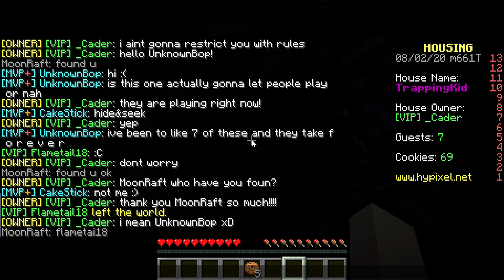The Opening Event - Part I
well yes

also

ABSOLUTELY NEVER